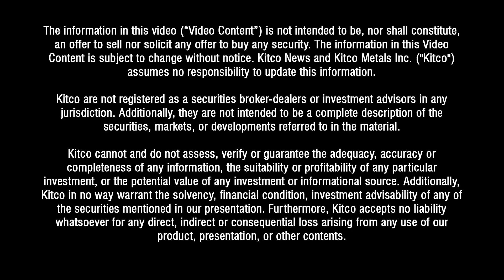Global chip shortage is national security threat and investment opportunity - former DOH official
The global chip shortage could have larger ramifications than making it more expensive to buy a car or waiting longer for the latest video game console.

Matt Hayden, former assistant secretary for cyber, infrastructure, risk and resilience of the Department of Homeland describes how it poses a national security and long-term economic threat, in this interview with Kitco’s editor-in -chief Michelle Makori.

Semiconductors and computer chips are an integral part of consumer and government information technology systems, and a challenge to the supply chain could create threats to the very security of our nation, Hayden said.

The crisis also presents an opportunity for investors with the Biden Administration pledging to infuse the semiconductor sector with funds.

0:00 - Global chip shortage
5:25 - Geopolitical risks
9:20 - Investment implications